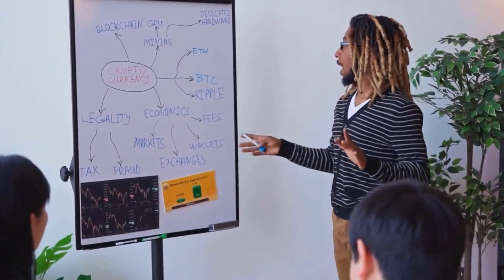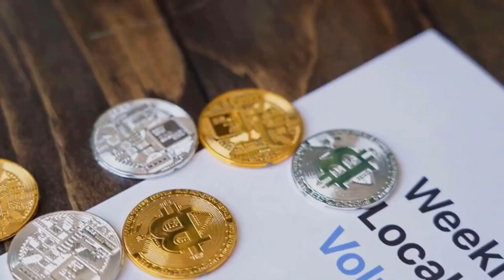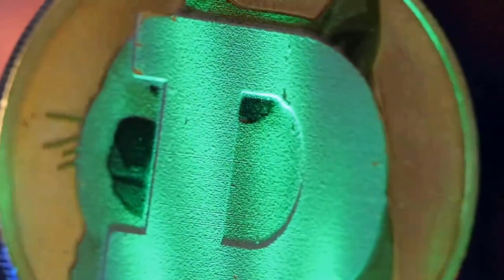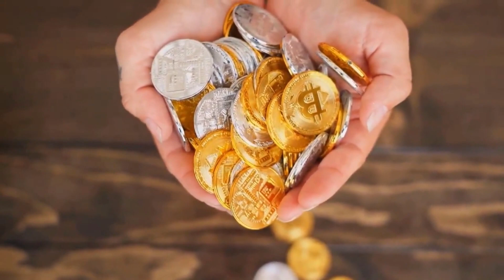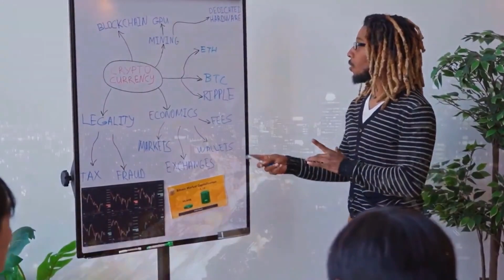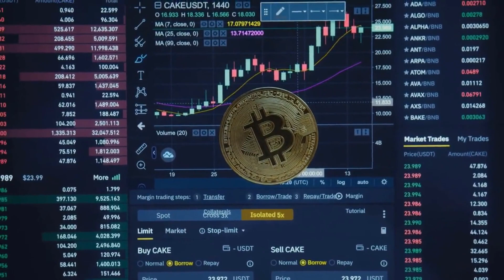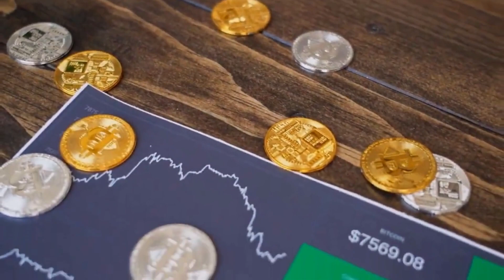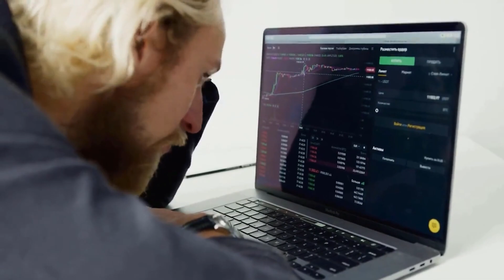STELLAR WILL X8000 AFTER THIS NEWS? - XLM PRICE FORECAST 2023 - 2025